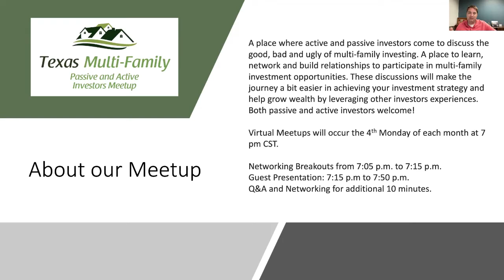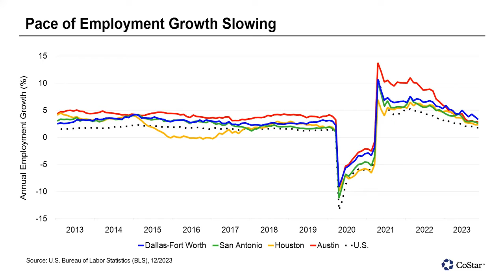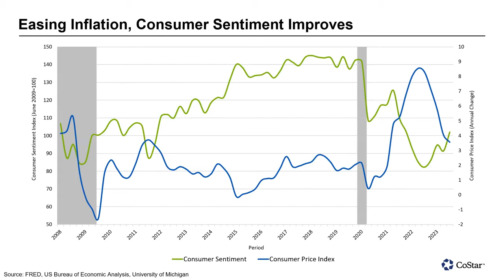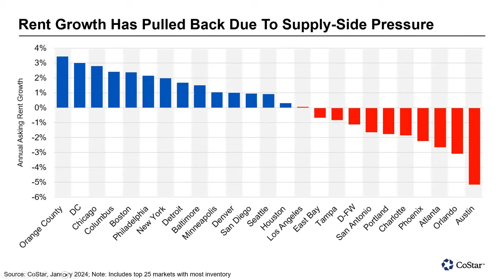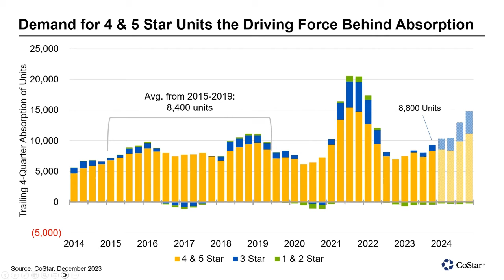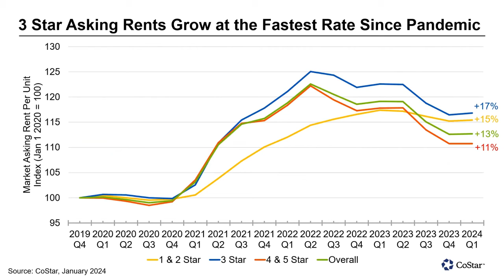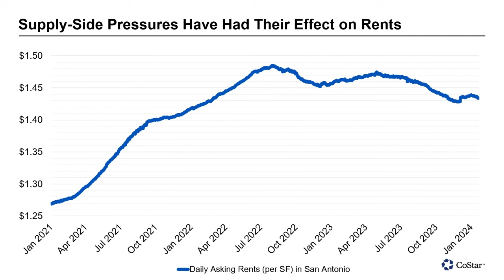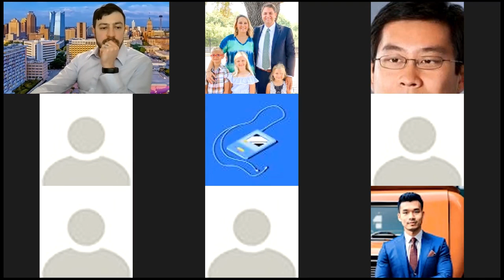Daniel Khalil and Israel Linares: 2024 State of the Union for Central Texas Multi Family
Join our "2024 State of the Union for Central Texas Multi-Family," with Daniel Khalil and Israel Linares, who both specialize in market research and economics for CoStar (NASDAQ: CSGP), the world’s largest commercial real estate data and analytics company. Danny and Israel lead research for Central Texas where they focus on predictive analytics, risk assessment, and multi-sector market research.

Come listen and ask questions regarding the State of the Multi-Family Market for Central Texas (Austin/San Antonio markets)!

Welcome to our Texas Multi-Family Passive and Active Investors Meetup hosted by CREI Partners. A place where active and passive investors come to discuss the good, bad and ugly of multi-family investing. A place to learn, network and build relationships to participate in multi-family investment opportunities. These discussions will make the journey a bit easier in achieving your investment strategy and help grow wealth by leveraging other investors experiences. Both passive and active investors welcome!

We partner with savvy entrepreneurs to make the most of your time and money. We help build your wealth through passive investments in multi-family real estate. Wayne Courreges III, Managing Principal, currently has $33 million in real estate assets under management.

On our website, you will find information about our strategies and properties, as well as links to our blogs, podcasts, social media, and be able to join our Investor Portal.

Hit “Invest with Us” to make a Calendly appointment with Courtney to discuss your goals. Joining the investor portal will give you the first look when opportunities for investment become available.

Learn all of the details about how passively investing in real estate can help you meet your goals, through our course and program, Passive Investor Coaching.

Here, you can discuss the latest investing news on our LinkedIn page, as well as view the latest in our opportunities, blogs, and podcasts.

✅10 Vital Questions to Ask Before Investing in a Real Estate Syndication

✅Navigating Real Estate Limited Partnerships as a New Investor

✅ Meetup: Texas Multi-Family Passive and Active Investors Meetup (Austin, TX) | Meetup